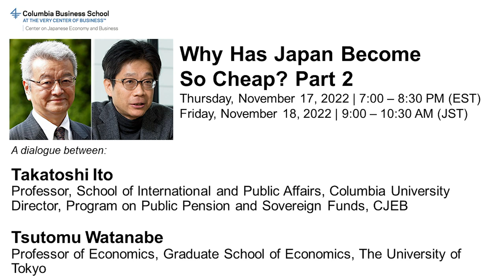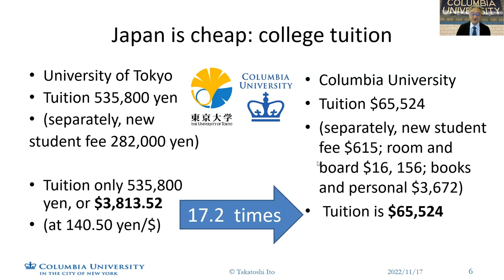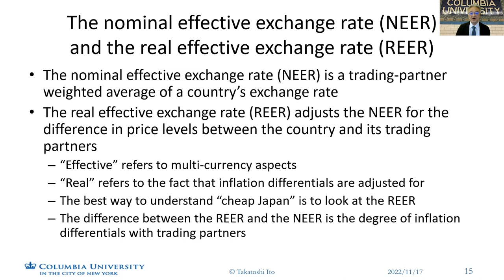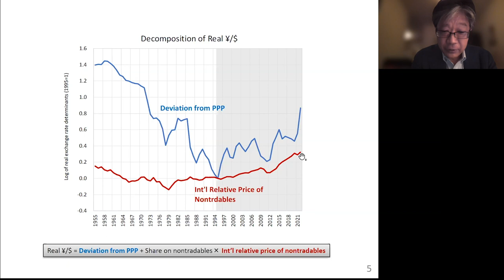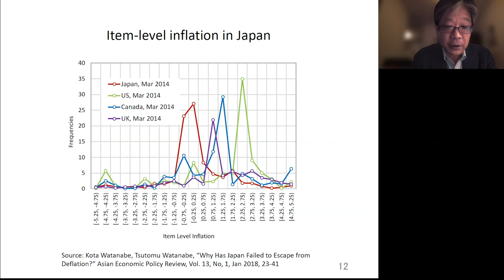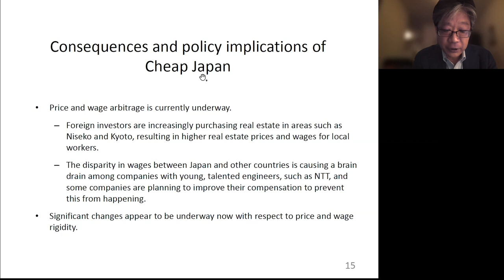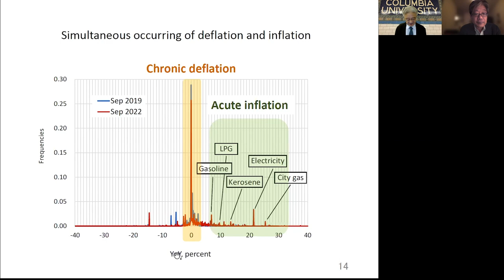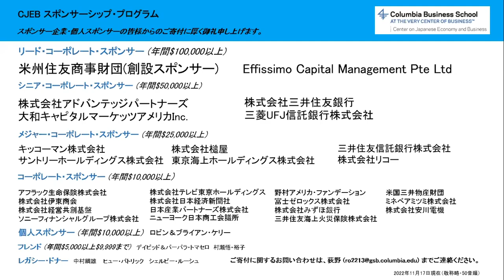Why Has Japan Become So Cheap? Part 2: 伊藤隆敏教授（コロンビア大学）、渡辺努教授（東京大学）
Why Has Japan Become So Cheap? Part 2
Thursday, November 17, 2022 | 7:00 – 8:30 PM (EST)
Friday, November 18, 2022 | 9:00 – 10:30 AM (Japan Time)

A dialogue between:
Takatoshi Ito, Professor, School of International and Public Affairs, Columbia University; Director, Program on Public Pension and Sovereign Funds, Center on Japanese Economy and Business, Columbia Business School
Tsutomu Watanabe, Professor of Economics, Graduate School of Economics, The University of Tokyo

コロンビア大学ビジネススクール 日本経済経営研究所　主催
講演者
伊藤隆敏教授（コロンビア大学）
渡辺努教授（東京大学）